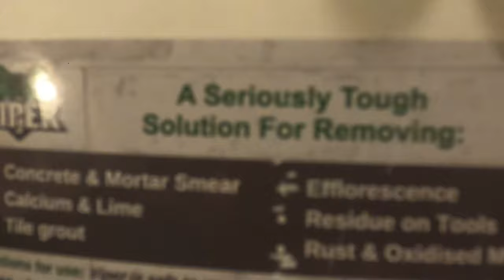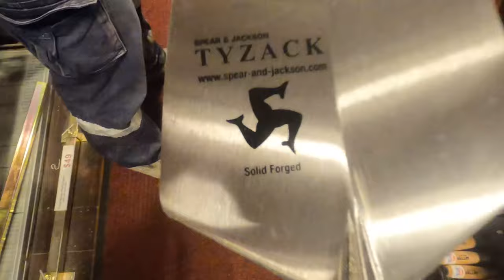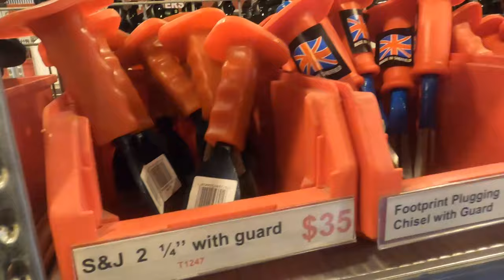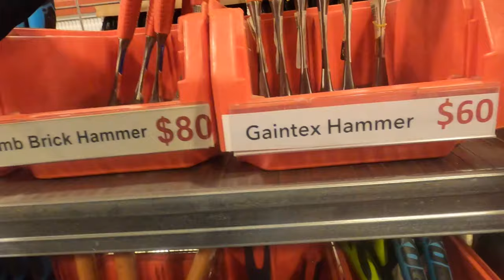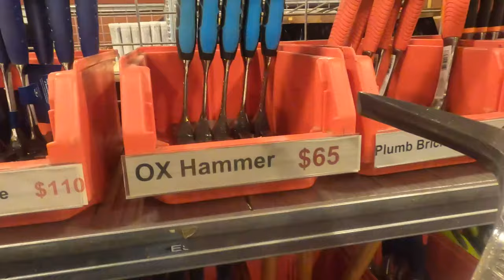BRICKLAYERS SHOP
Rain day = Bricklayers Shopping!

BT Engineering, OX tools Marshalltown and MORE!